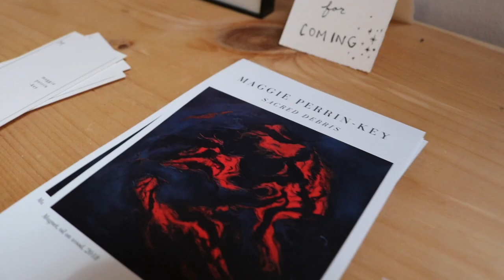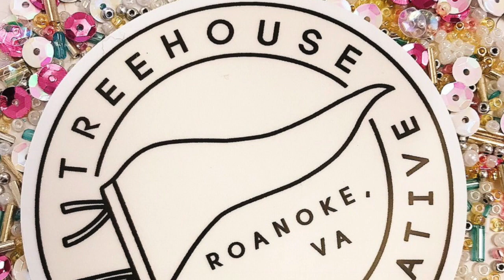Maggie Perrin-Key ’11 | Taking Care of Business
Alumna Maggie Perrin-Key discusses how her art became her business and the ways in which she had to think creatively to make it all work.